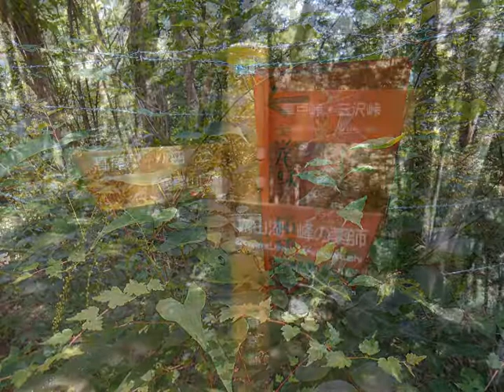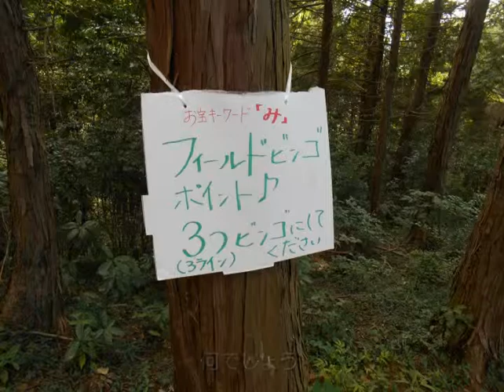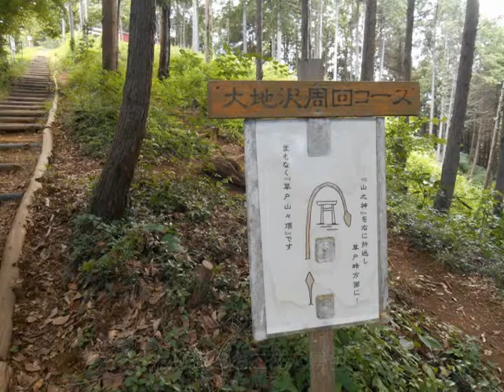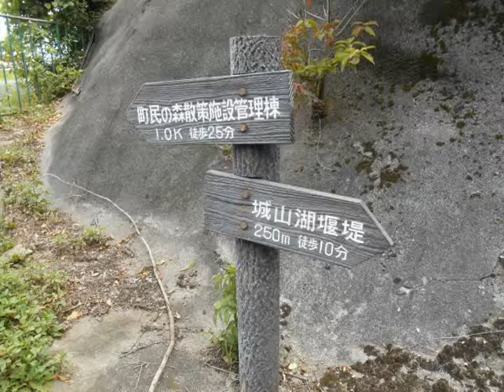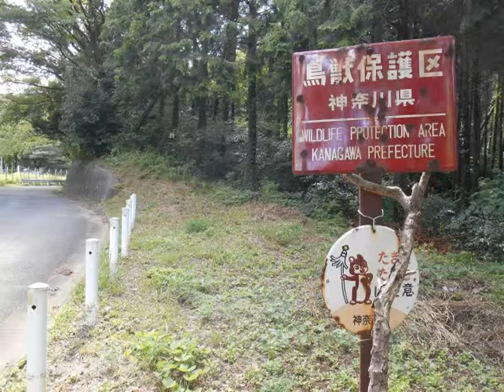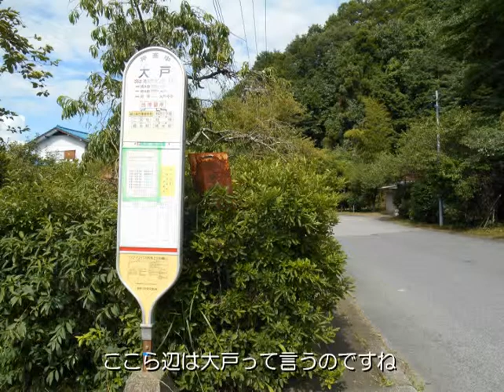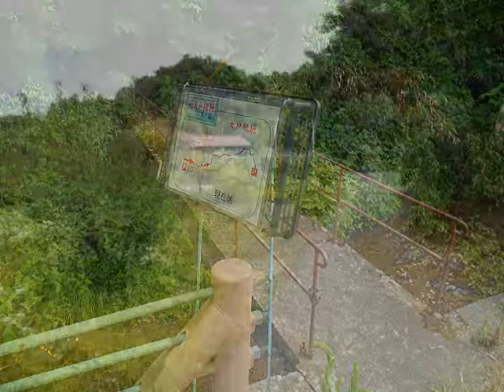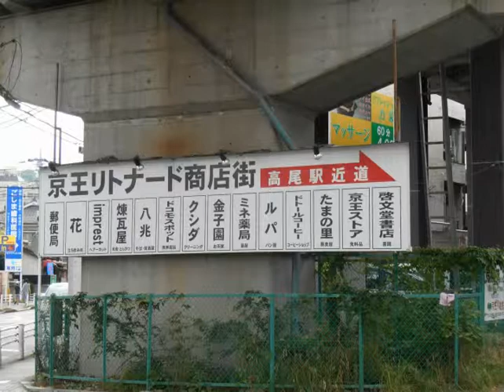散歩の変人- 高尾から城山湖へ-平成26年8月3日撮影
暑かったが別に構わなかった。